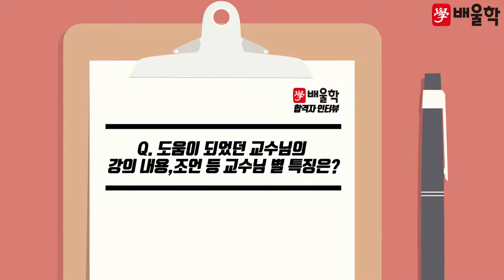[전기기사 합격비법★] 전기기사 필기인강ㅣ어려운 전기자기학 공식, 암기보단 이해가 중요! - 지*환님 인터뷰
해당 후기는 지*환님의 합격 이야기를 바탕으로 제작되었습니다.